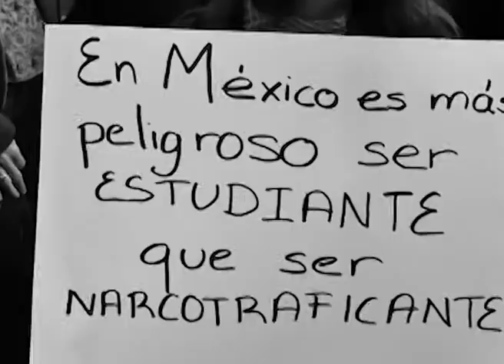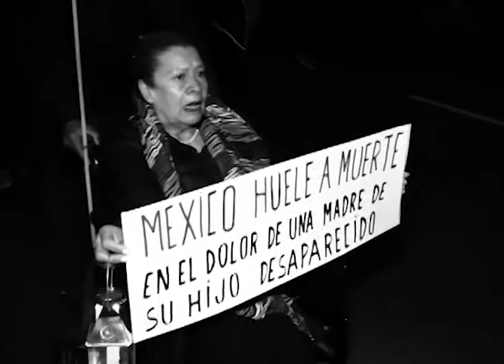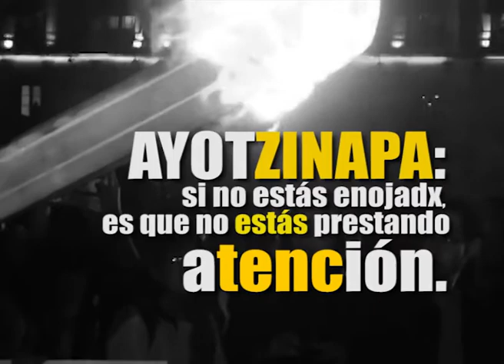Ayotzinapa: si no estás enojadx, es que no estás prestando atención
El asesinato de 6 estudiantes y la desaparición de otros 43, hace casi un mes en la ciudad de Iguala, en el suroeste de México, sacudió a un país anestesiado por la violencia cotidiana. La masacre, dice la antropológa mexicana Rossana Reguillo, condensa el poder oscuro de la narco máquina, expone como pocas veces las relaciones entre el Estado y el crimen organizado y desnuda la soberbia de un gobierno nacional que se creyó capaz de gestionar el horror sin salpicarse